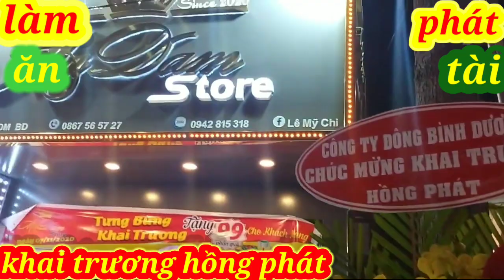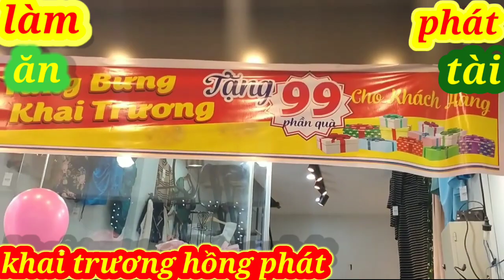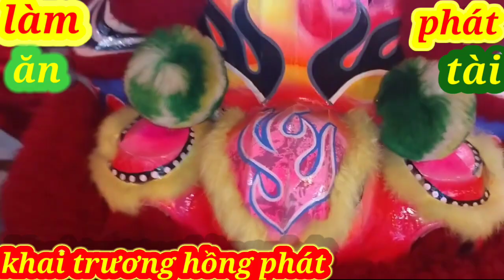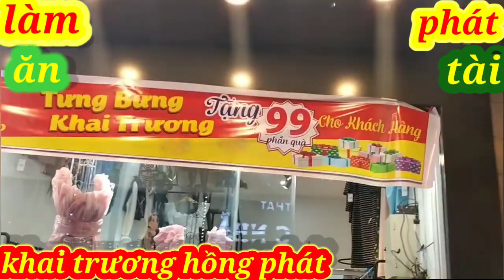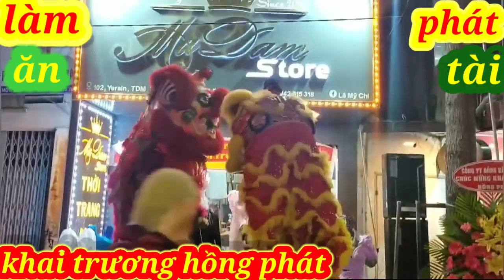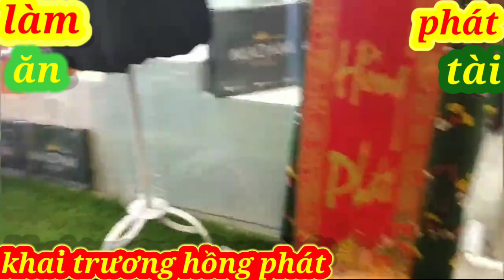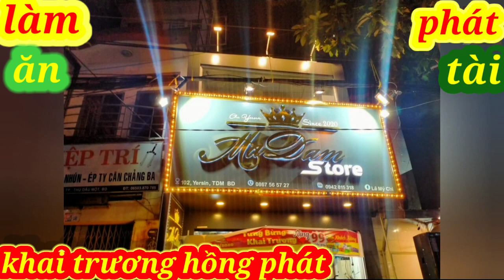Múa lân khai trương tiệm shop Ma Dam đoàn LSR Thai An Đường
Múa lân khai trương shop Ma Dam
Khai trương hồng phát